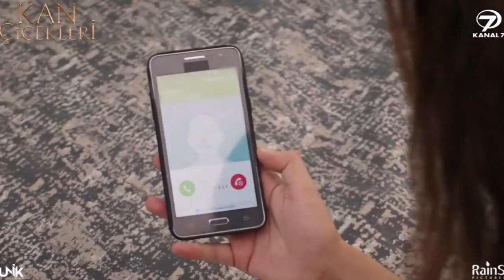KAN ÇİÇEKLERİ 169 - Tuve dos hijas, las perdí a ambas.